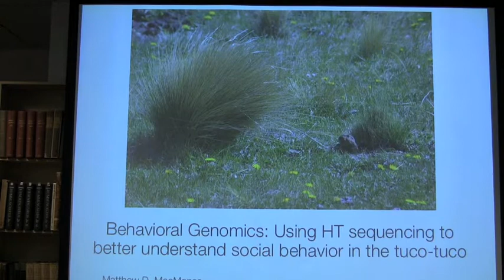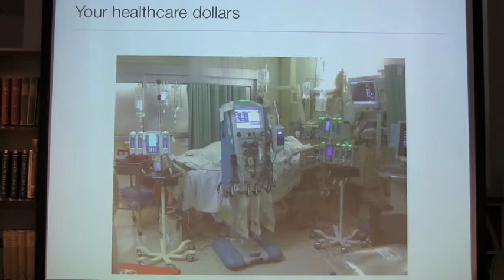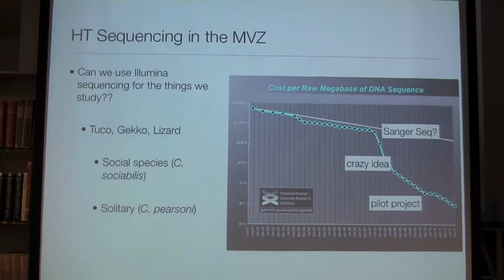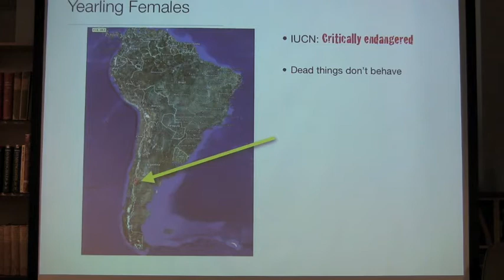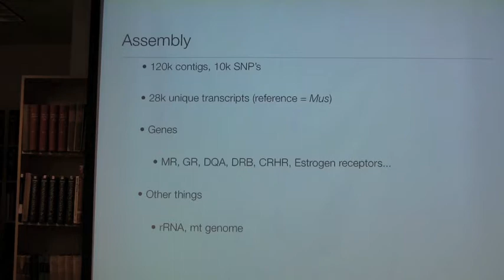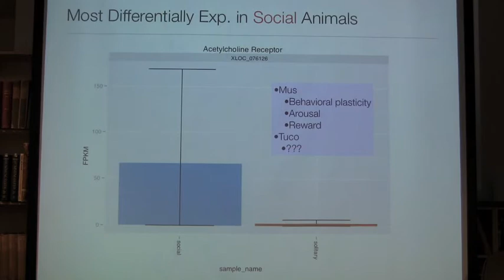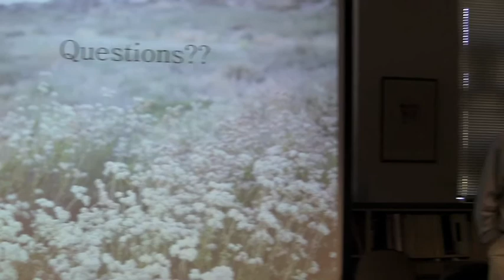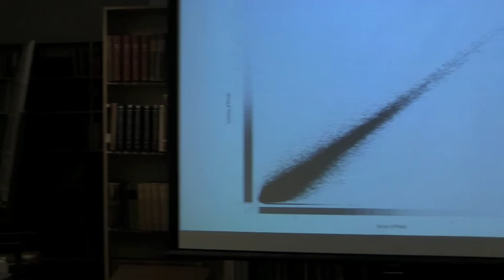Matthew Macmanes- March 7,2012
Dept. of Integrative Biology, UC Berkeley- Behavioral Genomics: Using Transcriptome Sequencing to Identify Genes Influencing Social Behavior